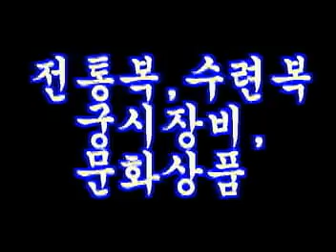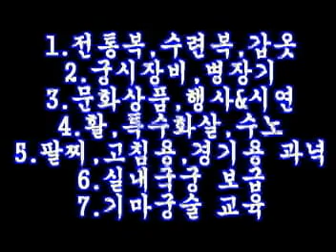AD, Come to "KOREA GUNGSULWON" - "Gung sul"